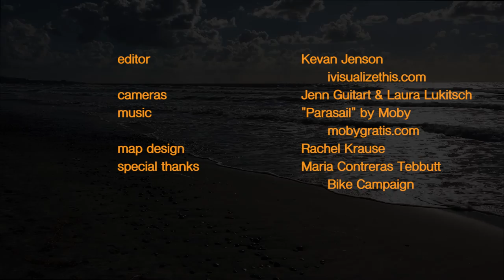California Dream Ride 2017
The California Dream Ride is California Bicycle Coalition's annual fundraising ride.

It is a fully-supported, 5-day, semi-luxurious, and very fun fundraising ride, with an inspiring route, great food, comfortable accommodations, and a chance to peek behind the scenes into the world of bike advocacy. Pace and difficulty: moderate.

Join us October 8th-13th, 2017, riding from the American River Parkway to the Golden Gate Bridge.